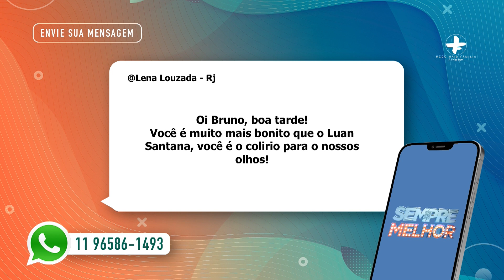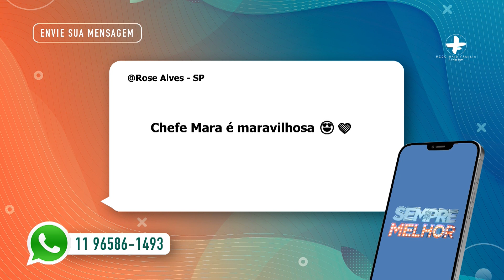Pavê de Chocolate de Corte • Culinária | Sempre Melhor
Aprenda a preparar na receita de hoje: Pavê de Chocolate de Corte.
Confeiteira Mara Brum.

Apresentação: Bárbara Amorim e Bruno Cardoso.
Este quadro foi ao ar em 26 de Março de 2024.